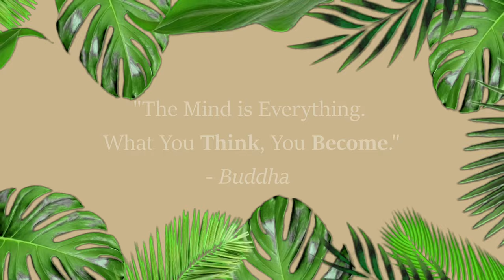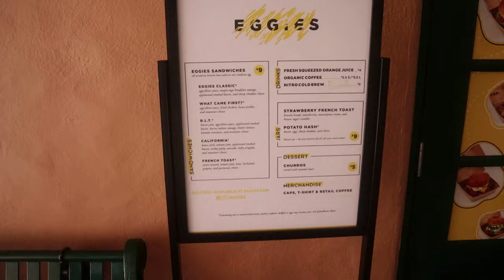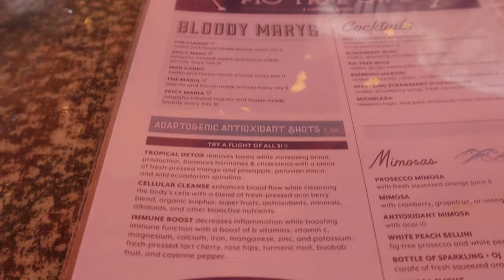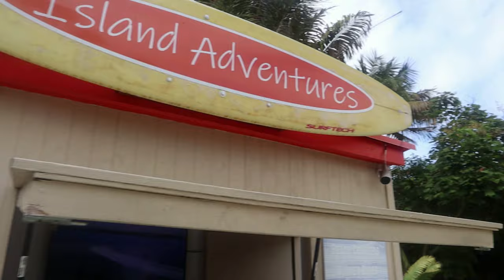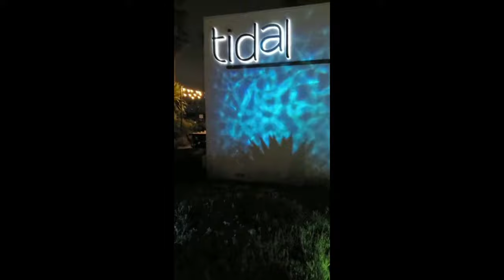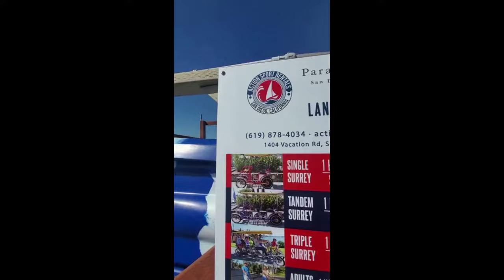Vlog #1| ANNIVERSARY IN SAN DIEGO | BAECATION VLOG | PARADISE POINT | TRAVEL WITH ME!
Travelled to beautiful San Diego with my husband for our anniversary. It was my turn to choose where we stayed, and I chose Paradise Point!